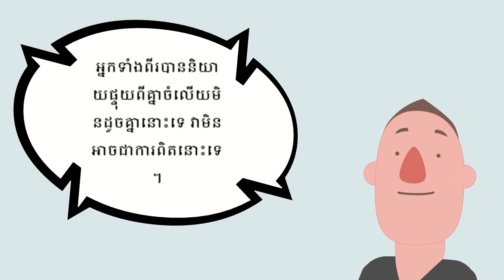How can police know? ហេតុអីបានប៉ូលីសដឹង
ល្បងប្រាជ្ញាធ្វើឲ្យខួរក្បាលរៀនចេះគិតរហ័ស